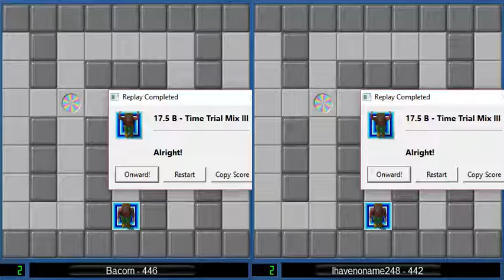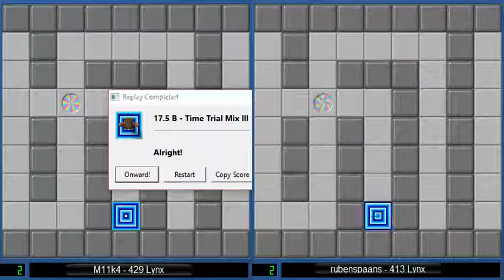October 2017 Time Trial: "Time Trial Mix III"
Here are the submissions for the second level of the CC Zone October 2017 Time Trial called "Time Trial Mix III", created by Miika Toukola using pieces from levels by SugarHue123. The solutions shown here are:

447 - James
446 - Bacorn
442 - Ihavenoname248
429 Lynx - M11k4
413 Lynx - rubenspaans

For more information on the competition visit CC Zone: The Next Level!